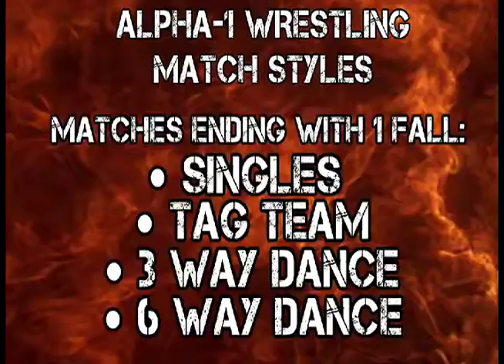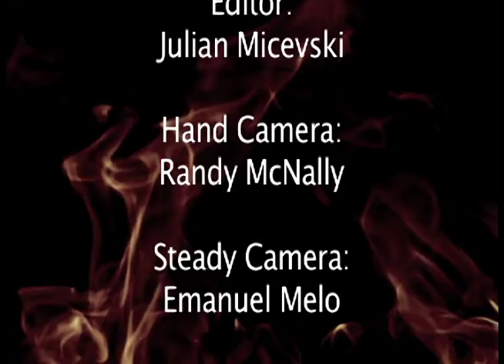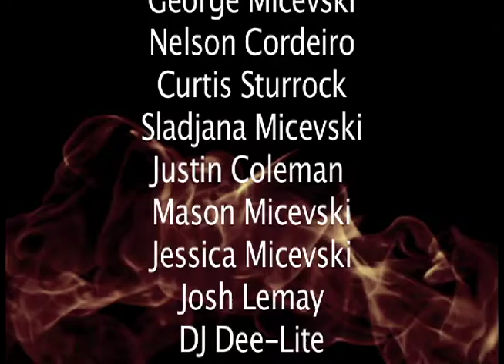A1 TV - EPISODE #2 - Brodie Lee vs Justin Sane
for more info on live events!